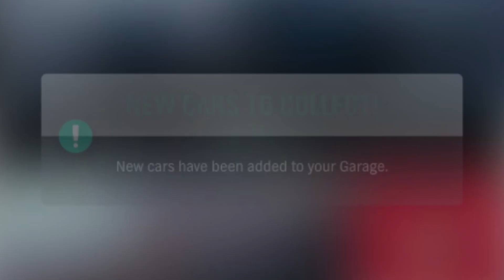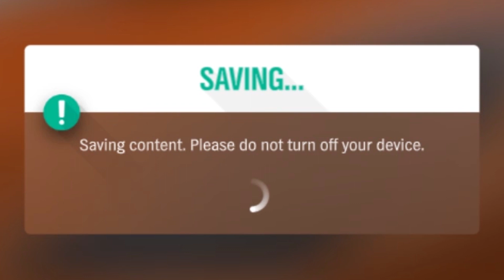Kharida Naya "Lamborghini" 🚘🚘! Forza Main🤩🤩 Forza Horizon 4 Part #3